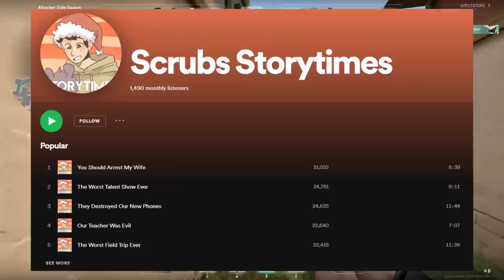"DO YOU WANT TO GET SUED SON?"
This is a storytime i have from back when I worked at a movie theater and this guy demanded that I sell him tickets to Toy Story even though that hasnt been in theaters forever, I dont know if he wanted me to invent time travel or something.